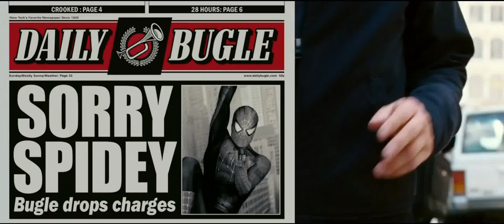Spider-man3-Cool Peter Parker HD 1080p Latino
Peter Parker Emo :3 En 1080p HD Y Lo Mejor Español Latino :D

Disfruten C:

Like Y Sub No Cuesta Nada :3